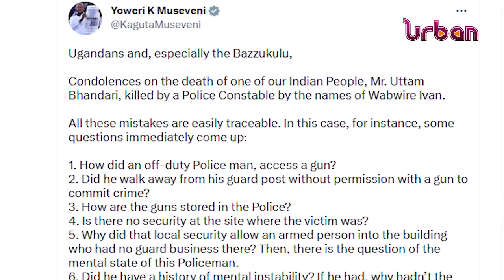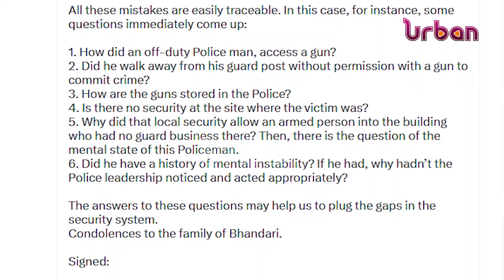Indian killer was disarmed 6 years ago, police